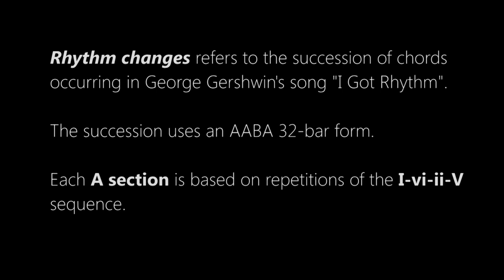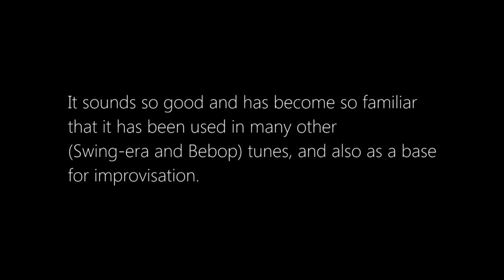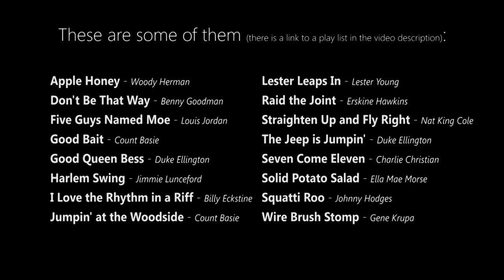Rhythm Changes (and Sears Roebuck bridge). AABA structure. I Got Rhythm - Sant Andreu Jazz Band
“Rhythm changes" refers to the succession of chords occurring in George Gershwin's song "I Got Rhythm."

The succession uses an AABA 32-bar form.

Each A section is based on repetitions of the I-vi-ii-V sequence.

The B section (the bridge) uses the sequence III7-VI7-II7-V7. This sequence is also known as Ragtime progression or Sears Roebuck bridge (named in this way as a metaphor because it can be used in almost every song’s bridge, the same as the products from the Sears Roebuck catalogue, which are useful for everything ).

It sounds so good and has become so familiar that it has been used in many other (Swing-era and Bebop) tunes, and also as a base for improvisation.

These are some of them:

Don't Be That Way - Benny Goodman
Five Guys Named Moe - Louis Jordan
Good Bait - Count Basie
Good Queen Bess - Duke Ellington
Harlem Swing - Jimmie Lunceford
I Love the Rhythm in a Riff - Billy Eckstine
Jumpin' at the Woodside - Count Basie
Lester Leaps In - Lester Young
Raid the Joint - Erskine Hawkins
Straighten Up and Fly Right - Nat King Cole
The Jeep is Jumpin' - Duke Ellington
Seven Come Eleven - Charlie Christian
Solid Potato Salad - Ella Mae Morse
Squatty Roo - Johnny Hodges